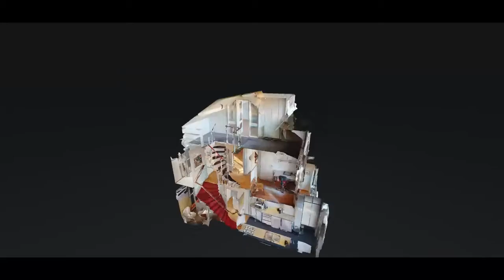Te Koop Prins Bernhardstraat 16 - Uitgeest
Te Koop deze 2/1 kapwoning met vrijstaande stenen garage. Deze woning is gelegen in het centrum van Uitgeest. Voor meer informatie bel ons kantoor Uitgeest. Q-Bus Makelaars 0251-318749